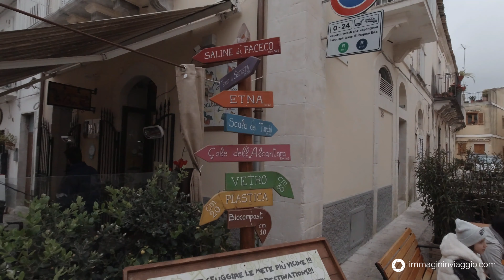Ragusa Ibla: la perla del barocco siciliano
Non è semplice descrivere a parole il fascino di un luogo come Ragusa Ibla: ogni angolo di questo borgo, con le sue stradine acciottolate e le chiese barocche, racconta una storia di bellezza e tradizione che affascina chiunque vi si avventuri. L'immagine che appare di Ibla, affacciandosi da uno dei punti panoramici lungo la scalinata che la collega a Ragusa, è un quadro senza tempo: un paesaggio mozzafiato, dove il passato sembra essersi fermato, sospeso nel secolo scorso.
Piero&Angela vi accompagnano in un viaggio alla scoperta di questa perla del barocco siciliano, dove ogni pietra racconta secoli di storia e ogni angolo svela un pezzo di arte e cultura che la rende unica. Visiteremo insieme la Cattedrale di San Giorgio, con la sua facciata maestosa, e cammineremo per le vie del centro, dove i colori del barocco siciliano si mescolano con l'atmosfera intima e suggestiva del borgo.
Ragusa Ibla è un luogo che va vissuto, assaporato, e ammirato con calma. Scopriremo insieme il cuore pulsante di questo piccolo gioiello della Sicilia, dove il tempo sembra scorrere più lentamente, regalando emozioni che resteranno nel cuore.